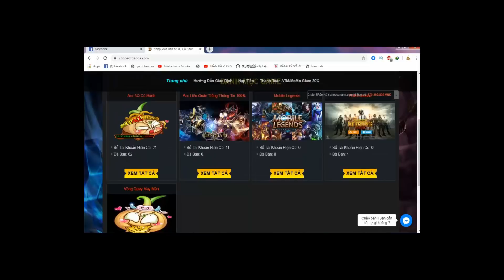[3Q Củ Hành] Top 1 Lực Chiến Cầm 3Q Mã Siêu Đánh Như Thế Nào ?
số momo 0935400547 nguyễn ngọc thiên phú
STK Ngân hàng 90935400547 Nguyen Ngoc Thien Phu Tp Bank